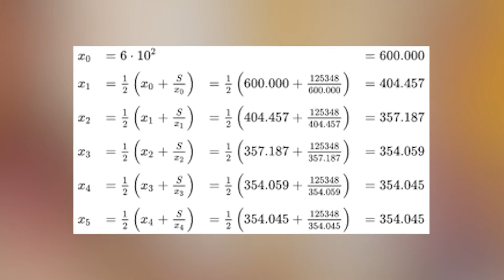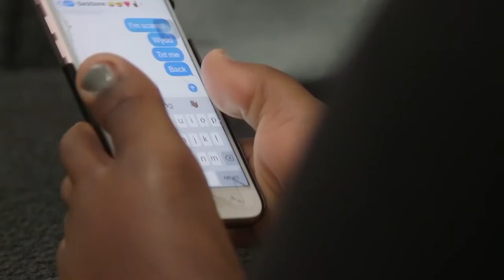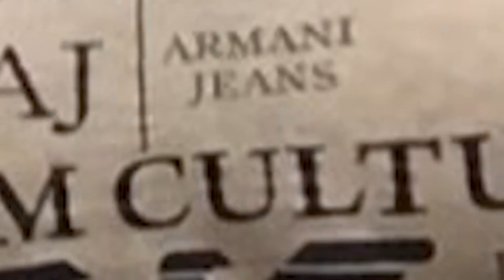10 People You Won"t Believe Actually Exist Part 11 - دنیا کے حیرت انگیز انسان پارٹ 11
Strongest women in the world, the Iranian Hulk, most flexible women of the world, Indian man with the biggest Mustache in the world, pillow man, tallest Russian model, armless pilot and some more will be shown in this video.

Priyanshi Somani
Sajjad Gharibi
Stacey Harold
Donavia Walker
Tamayev Askhab
Zlata
Prince Randian
Ekaterina Lisina
Ram Singh Chauhan
Aneta Florczyk